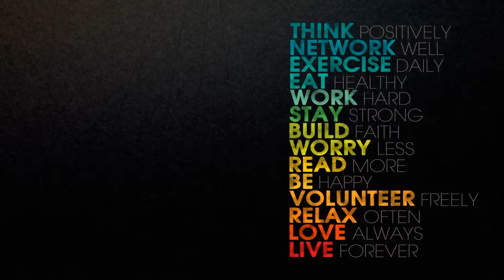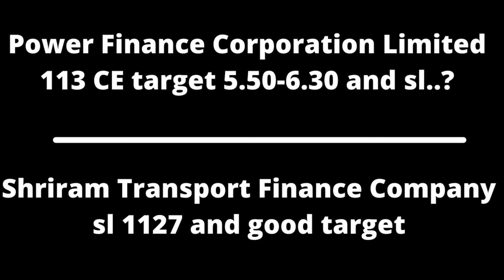why suger stocks flying ✈ reson logic details very very important